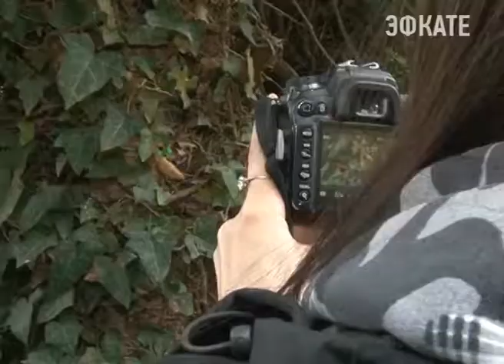1 миллион насекомых будет выпущен в самшитовые насаждения Сочи. Новости 24 Сочи Эфкате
В рамках программы по ликвидации самшитовой огнёвки. Учёные ВНИИ лесоводства и механизации лесного хозяйства из Московской области вырастили китайского эулофида, и доказали его эффективность в борьбе с опасными вредителями.
Сочи. Новости.
Телеканал Эфкате.